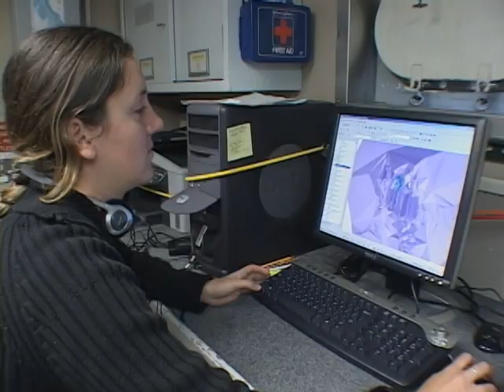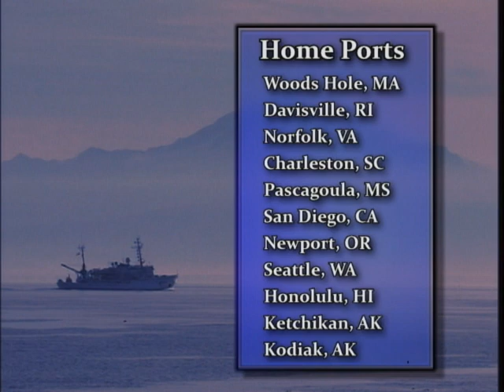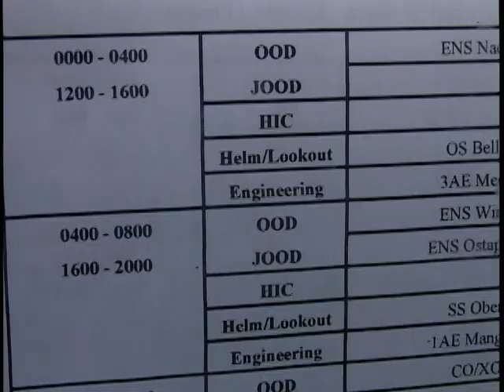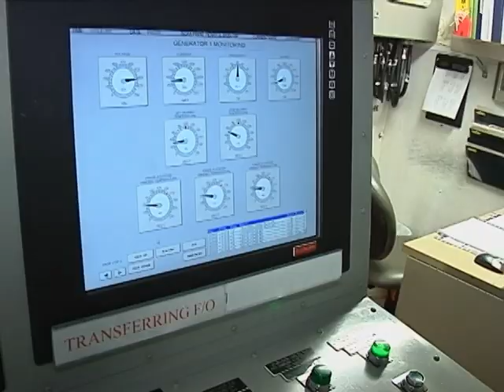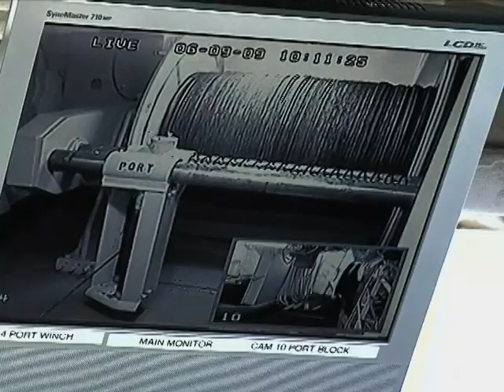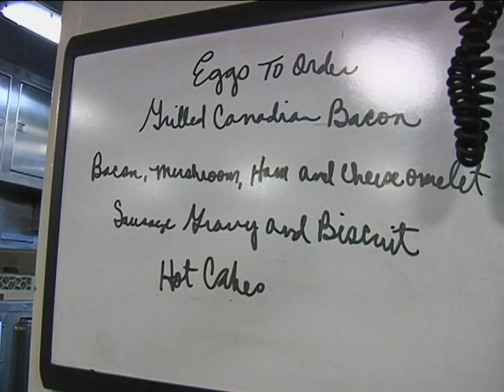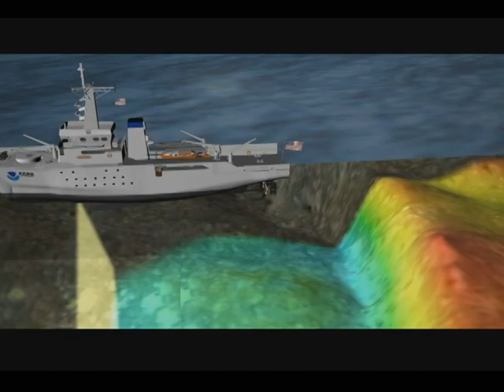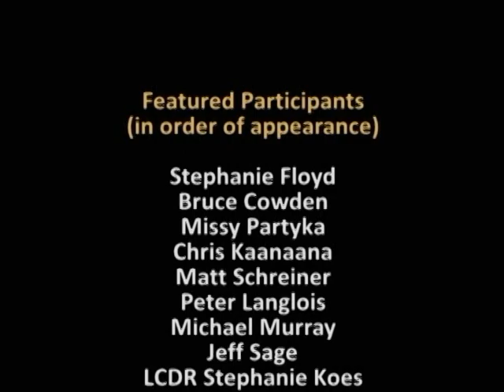NOAA's Wage Mariners: The Backbone of the NOAA Fleet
2010, 17 minutes. What if your job took you all around the world on a state-of-the-art scientific ship, surrounded by cutting-edge technology, groundbreaking discoveries, and vital scientific missions?  Aimed at recruiting wage mariners to the shipboard fleet of the National Oceanic and Atmospheric Administration (NOAA), this video highlights the agency's mission and fleet, and the advantages of a NOAA mariner position over similar positions in the commercial sector.  Features testimonials of mariners at various levels, positions, and locations.

More at shipjobs.noaa.gov